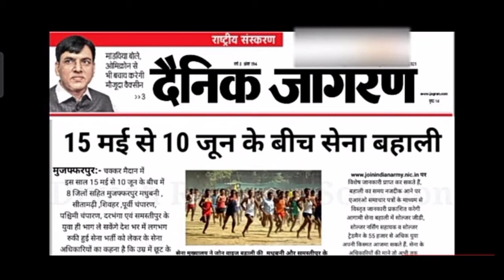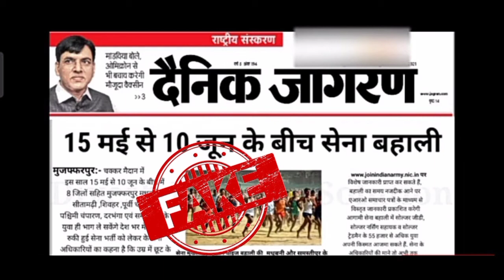आई नयी आर्मी भर्ती की अपडेट । खुसखबरी दोस्तो। Army new Bharti 2022। Bhartiupdate armybharti 🇮🇳❤️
Hello dosto 🙏
 दोस्तों इसके बारे में अधिक जानकारी प्राप्त होने पर आपको फिर से बता दिया जाएगा
 दोस्तो आप अपना सपोर्ट बनाए रखे
दोस्तो मिलते है नए वीडियो में